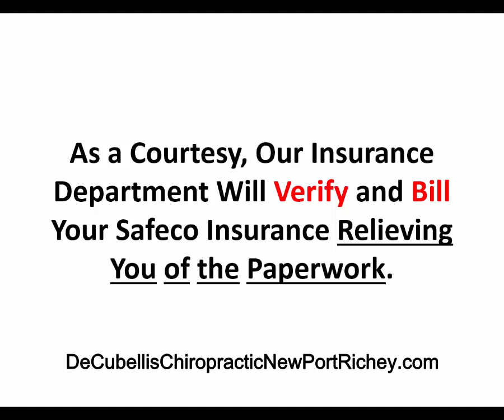Safeco Insurance New Port Richey Florida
DeCubellis Chiropractic and Accident Injury Center, Chiropractors New Port Richey Florida.